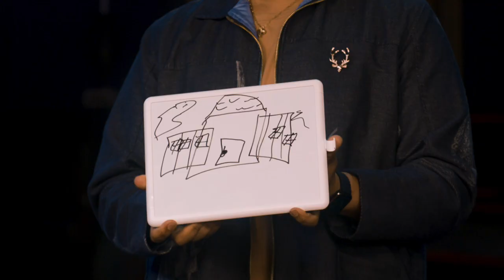Disney's Haunted Mansion | Face Off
It’s a face off 😈

Disney’s HauntedMansion arrives in theaters July 28.